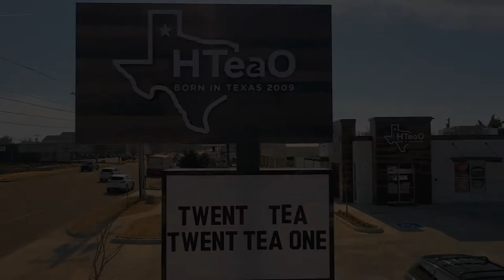HTeaO - The Village OKC, OK Grand Opening 2021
Produced by: Ivy Wall Productions